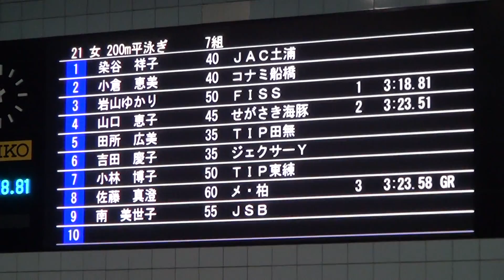Compét de FIA des maitres 2017 - 200m brasse dames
Ligne 3: Yuka (FISS) 3'18"81 -44"36/ 1'34"76/ 2'27"29